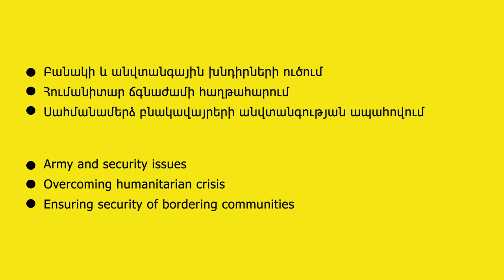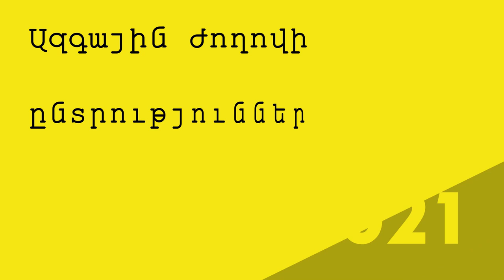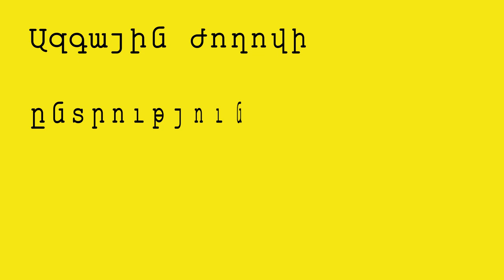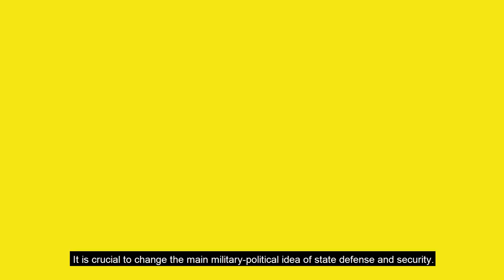Հետպատերազմյան վերականգնում / Post-War Recovery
Infocom.am-ը նախաձեռնել է հարցազրույցների շարք՝ նպատակ ունենալով առաջիկա խորհրդարանական ընտրություններին հանրությանը ներկայացնելու բոլոր քաղաքական ուժերի ծրագրերն ու պատկերացումները ստորեւ նշված հինգ կարեւոր ուղղություններում․

- հետպատերազմյան վերականգնում եւ անվտանգություն,
- ԼՂ հակամարտություն եւ արտաքին հարաբերություններ,
- սոցիալ-տնտեսական վերականգնում,
- ներքաղաքական կայունություն եւ ժողովրդավարություն,
- գիտություն եւ կրթություն։

Հարցազրույցներին մասնակցության հրավեր է ուղարկվել ընտրություններին մասնակցելու հայտ ներկայացրած բոլոր կուսակցություններին եւ դաշինքներին։ Յուրաքանչյուր քաղաքական ուժ ինքն է ընտրել՝ ով/ովքեր են պատասխանելու նշյալ թեմաներով հարցերին։

Թեմաների վերաբերյալ կուսակցության/դաշինքի տեսլականը ներկայացնելու համար բանախոսներին տրվել է 5 րոպե (ԼՂ հակամարտության եւ արտաքին հարաբերությունների թեմայի համար՝ 6 րոպե) ժամանակ (հավասար՝ բոլոր քաղաքական ուժերի համար):

Infocom.am initiated interviews about five following important topics to present to the public the programs and views of all political forces in the upcoming snap parliamentary elections․

- post-war recovery and security,
- The Nagorno-Karabakh conflict and foreign relations,
- socio-economic recovery,
- internal political stability and democracy,
- science and education.
Invitations to participate in the interviews have been sent to all parties and alliances that applied to participate in the elections. Each political force has chosen who’s gonna answer questions on the specified topics.
To represent the vision of the party/alliance on the topics, the speakers were given 5 minutes (6 minutes for the topic of the Nagorno-Karabakh conflict and foreign relations), equal for all political forces.